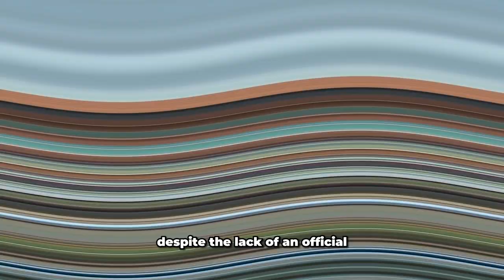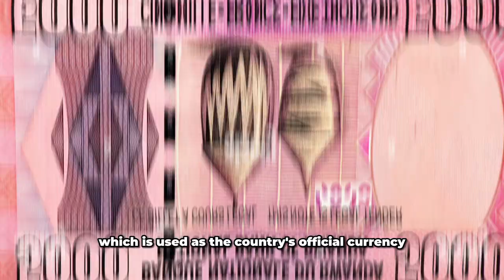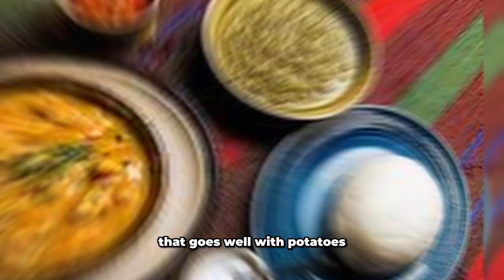Rwanda Vs Kenya Which Country Is Best For Expats.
The Republic of Rwanda, is a landlocked nation in Central Africa’s Great Rift Valley, where the Southeast African continent and the African Great Lakes region meet. Uganda, Tanzania, Burundi, and the Democratic Republic of the Congo all border Rwanda, which is a few degrees south of the equator. Rwanda’s natural beauty, with its lush green hills and breathtaking scenery, is appreciated by expats and digital nomads who call the country home. They also like the warm and inviting locals, affordable housing, and first-rate infrastructure. A significant lure for expats and digital nomads is the nation’s dedication to safety and security. The absence of nightlife and entertainment choices is a con that some expats and digital nomads find to be something of a detriment. On the other hand, Kenya has it everything, from the modern capital Nairobi to the breathtaking white-sand beaches along the Mombasa coast. You may anticipate enjoying all of this and much more if you are an expat living in Kenya. Kenya consistently rates as one of the greatest countries in Africa for expats, one of the top safari destinations in the world, and one of the most affordable nations in Africa in terms of cost of living.
Hello there! In today’s video, we are doing a comparison between Kenya and Rwanda to find out which of them is better for expats to live in.